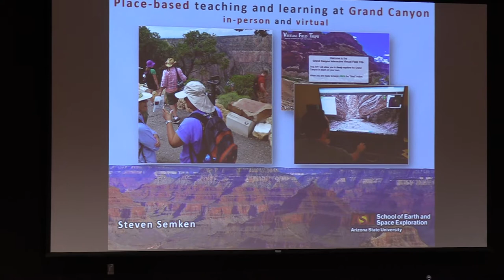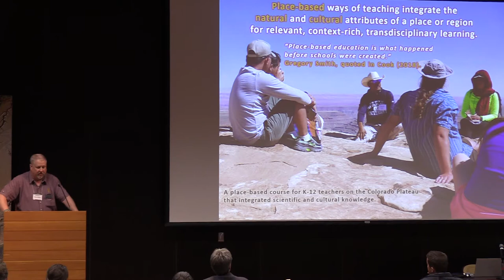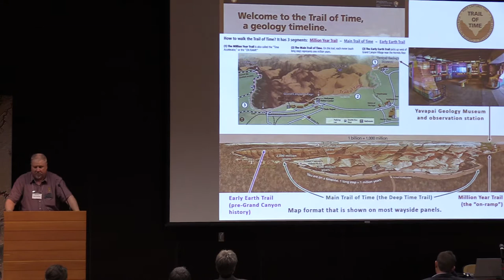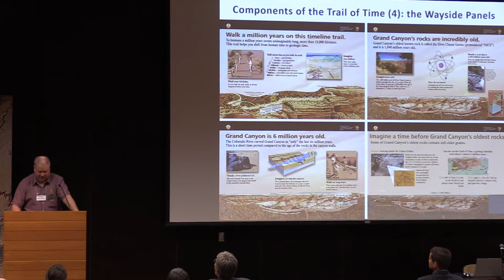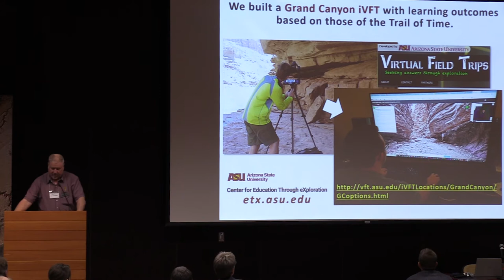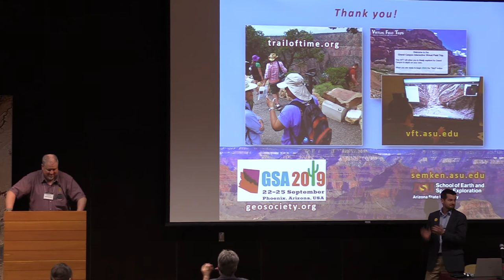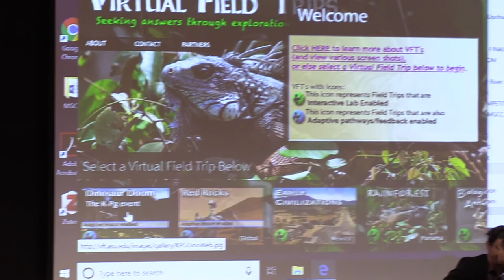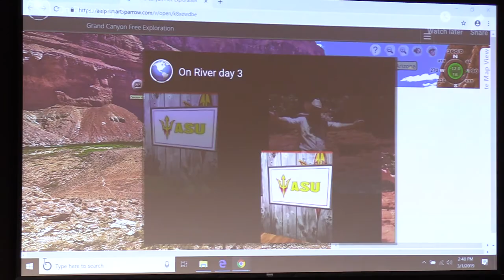Place-Based Teaching and Learning at Grand Canyon: In-Person and Virtual - MGCC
Presenter: Steven Semken, PhD

Presentation Description:

The Grand Canyon is a dynamic natural landscape that encodes nearly two billion years of geological history, and which is also situated within a cultural landscape that encodes the names, experiences, and lives of people from ancestral Native Americans to American explorers and settlers to modern visitors from across the nation and around the world. Place-based ways of teaching integrate the natural and the cultural attributes of a place or region such as Grand Canyon to facilitate learning.

For the last century, Grand Canyon National Park has offered interpretive programs and resources to visitors that hew to this place-based philosophy, enabling millions of Park visitors to make intellectual and emotional connections to the landscape and its natural and cultural history. Geological and educational research have contributed to the interpretive mission of the Park with new research-based resources such as the Trail of Time Exhibition.

Even more recently, advances in visualization and instructional technology have brought the pedagogical power of Grand Canyon to the online realm through immersive, interactive virtual field trips (iVFTs), which have the potential to enable many millions more to explore and learn from the natural and cultural landscapes of Grand Canyon, including its most physically inaccessible places. Current research is directed toward rendering iVFTs ever more authentic and place-based, while also enhancing the accessibility and effectiveness of in-person field experiences for visitors and students at Grand Canyon.
About the Mapping Grand Canyon Conference:

The Mapping Grand Canyon Conference was an event held at Arizona State University's Tempe campus between February 28 and March 1, 2019. The conference marked an unprecedented exploration of the science, art, history, and practice of Grand Canyon cartography. It was a celebration and critical examination of the cartographic history of a global landscape icon.

Free and open to all, the conference delivered a two-day program of map-based story-telling, transdisciplinary analysis, state-of-the-art geospatial and cartographic demonstrations, engaging hands-on activities, and open community dialogue.

Inspiration and justification for convening such a conference was the confluence of two milestones in Grand Canyon history: (1) the centennial (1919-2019) of the legislation that led to Grand Canyon National Park, and (2) the sesquicentennial (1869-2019) of John Wesley Powell's famous first exploration and mapping survey through the canyons carved by the Colorado River, including the Grand Canyon.

The Mapping Grand Canyon Conference originated as a component of a larger research project supported through an ASU Institute for Humanities Research (IHR) seed grant: Mapping Grand Canyon: A Critical Cartographic History.